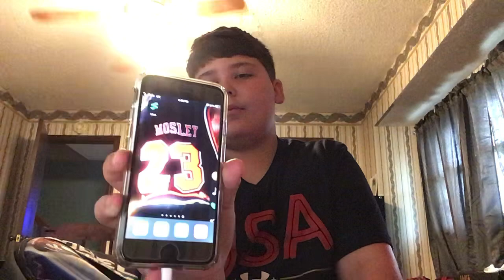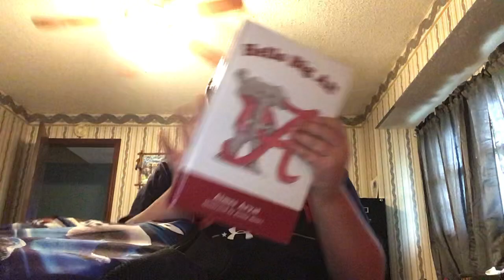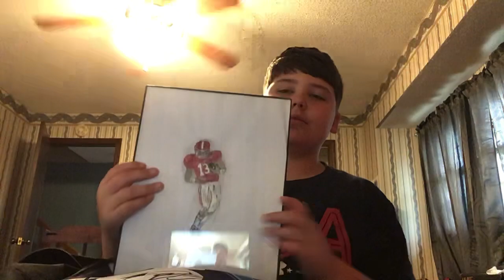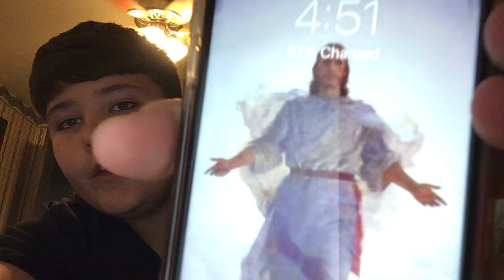April 13, 2021